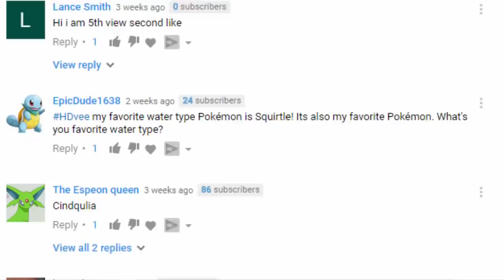What Should The NEW Region Be For Pokemon Switch? (Pokemon Generation 8)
Pokemon Generation 8 for the Nintendo Switch is surely just around the corner, and of course there's been a bunch of Leaks and Rumours for Pokemon on the Switch! However speculation is always fun and something we are all looking forward to is of course the new region for the generation 8 Pokemon games. In today's video, we take a look at the different countries a new Pokemon region could be based on!

-Chance horan
-Winson Tjahjono
-DaHubbz
-Chris Maher
-Mark Wood
-Dave Smith
-Tom Borky
-Jonas Strand
-Mathias Poulsen
-Alex Renteria
-Geomium